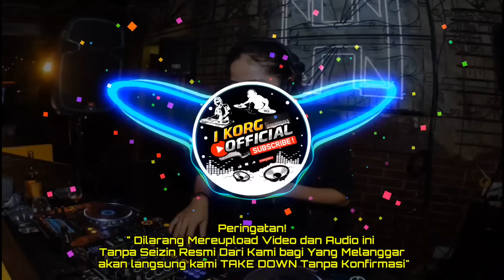REMIX PALEMBANG KENCANG VARIASI REMIX ORGEN PALEMBANG KN1400 FULL BASS TERBARU 2025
Lisensi:

Provided To Youtobe by PT. Ebony Delapan Belas

Remix Kn1400 Palembang Hard ° Dowii Tewell Feat Firmansyah

Remix Palembang KN1400 ° Music Pubslier ° DT Record

Auto-generated by YouTobe

Terima Kasih Sudah Terus Bergabung bersama Channel kami, Jangan Lupa Terus Dukung Channel ini

√ COMENT & ✔️

Terima Kasih Kepada Teman2 Yang Sudah 🙏 Mendukung Channel ini
Kami akan Selalu mengupload Vidoe Musik Remik Palembang Berbabgai Macam Variasi Remik Palembang beserta Alunan musik yang mantap, Jgan lupa ikutin terus perkembangan channel ini

Open Saweran - {No Skip Iklan}
Akan Selalu Mengupdate Remik Palembang terbaru

"Dilarang  Mereupoload music ini tanpa seizin 🙏 admin dan pembuat musik asli musik ini, Jika ada Vidoe yang kami temukan di upload tanpa seizin kami, kami akan bertindak tegas"

Terima Kasih  kepada Semuanya ,baik atas dukungan maupun atas kunjungan teman-teman2 semua,Kami disni Berusaha untuk menghibur Teman2 semuanya,
Semoga Teman-Teman Terhibur dan Selamat Mendenggarkan
Gunakan Aiphone Atau Handsed untuk Merasakan Sensasi dari   Musik ini agar suara kualitas bass lebih terasa

Nantikan Upload Video Berikutnya

tag.